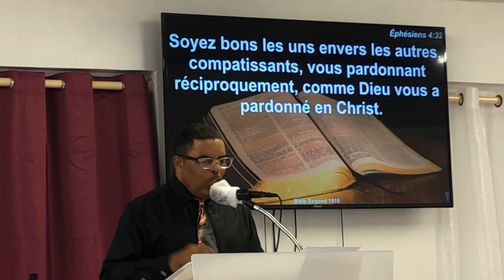Prédicateur Hervé LINVAL : « Le géant de l’amertume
Message du Dimanche 9 Août 2020
Orateur : Prédicateur LINVAL Hervé
Thème : « Le géant de l’amertume »
Texte biblique et points :
Hébreux 12 v 14 à 17
1) Le problème de l’amertume reconnue.
2) Le poison de l’amertume révélé.
3) La puissance de l’amertume renversée.